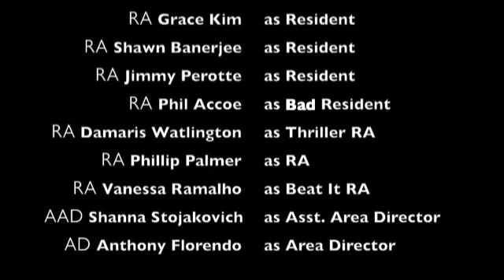RA ROLE CALL 2008! RU-N Talbott Staff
For our very first role call, the Talbott Apartments staff wanted to act out an exaggerated party bust scene, but wouldn't all incidents be easier to do if life was just one big musical?

Concept and Direction by Anthony Florendo